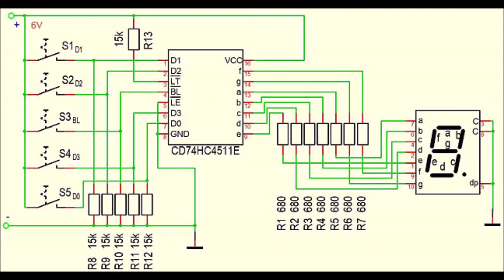7-Segmentanzeige manuell steuern.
7-Segmentanzeige manuell steuern. Mit BCD-Decoder 74HC4511.